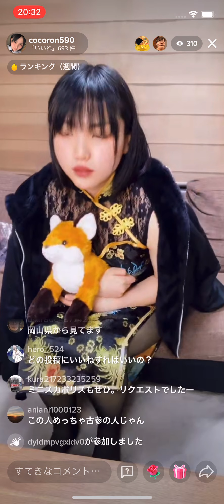TikTok LIVE チャイナドレス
2022年1月26日
チャイナドレスでライブ配信しました😉
Instagramでバレンタイン企画してます🍫
ディーゼルのジャケットを抽選で1名様にプレゼント🎁
詳しくはこちら↓↓↓